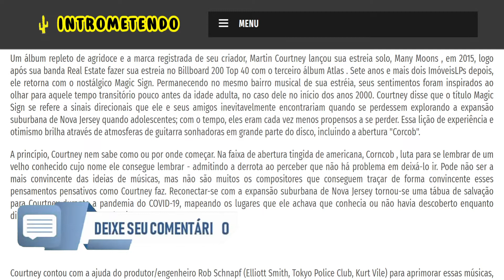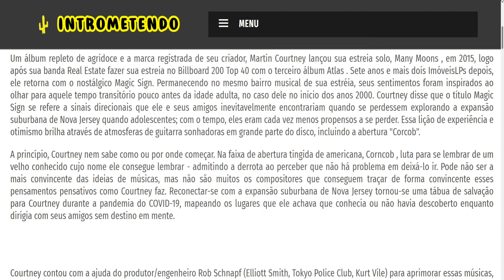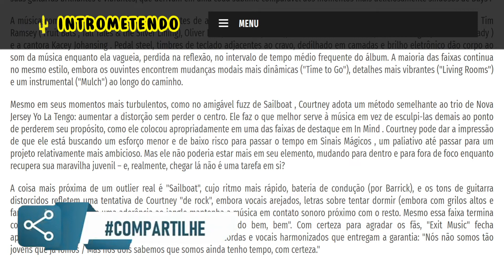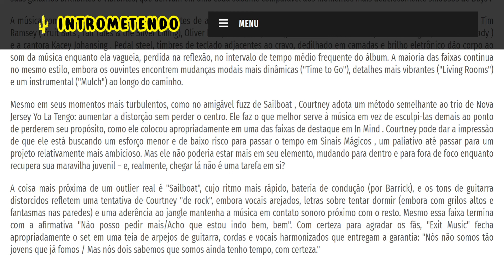Magic Sign - Martin Courtney - Crítica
Um álbum repleto de agridoce e a marca registrada de seu criador, Martin Courtney lançou sua estreia solo, Many Moons , em 2015, logo após sua banda Real Estate fazer sua estreia no Billboard 200 Top 40 com o terceiro álbum Atlas . Sete anos e mais dois ImóveisLPs depois, ele retorna com o nostálgico Magic Sign. Permanecendo no mesmo bairro musical de sua estréia, seus sentimentos foram inspirados ao olhar para aquele tempo transitório pouco antes da idade adulta, no caso dele no início dos anos 2000. Courtney disse que o título Magic Sign se refere a sinais direcionais que ele e seus amigos inevitavelmente encontrariam quando se perdessem explorando a expansão suburbana de Nova Jersey quando adolescentes; com o tempo, eles eram cada vez menos propensos a se perder. Essa lição de experiência e otimismo brilha através de atmosferas de guitarra sonhadoras em grande parte do disco, incluindo a abertura "Corcob".